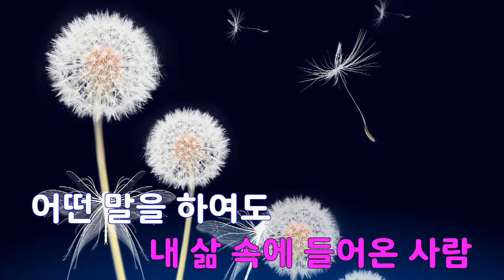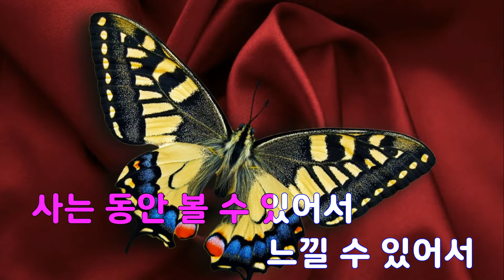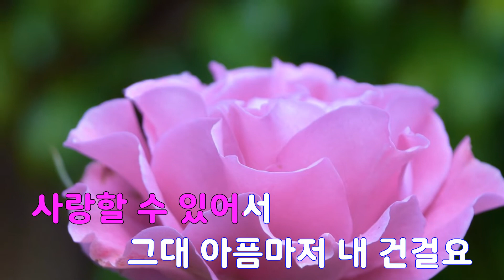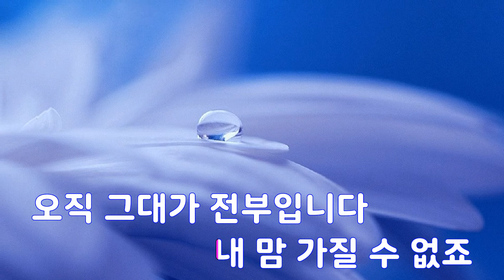[은성 반주기] 그대있어행복합니다 - 조항조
그대있어행복합니다 - 조항조
작사 ː 이진실.알고보니혼수상태.김지환, 작곡 ː 알고보니혼수상태